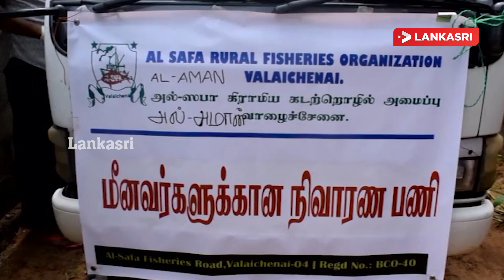வாழைச்சேனையில் மீனவர்களுக்கான நிவாரண நிதி